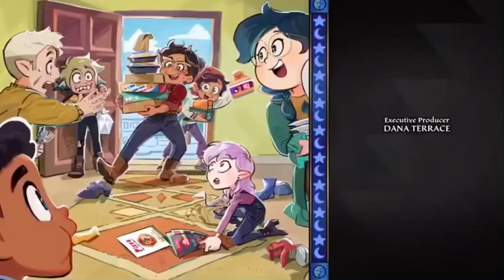The Owl House credits but it's The Hardest Thing end credits music.